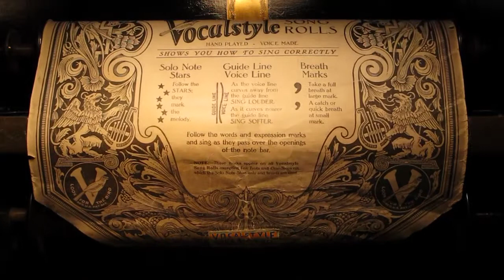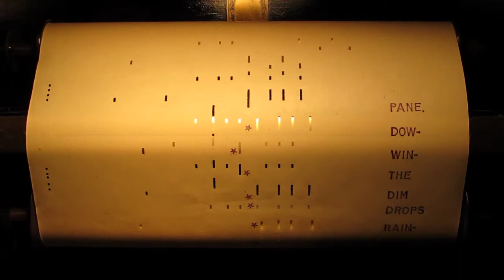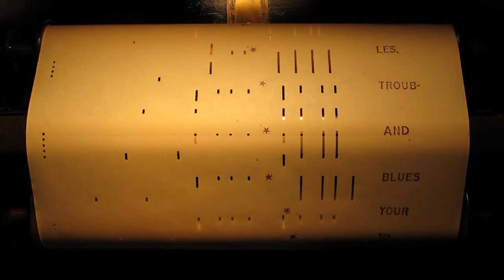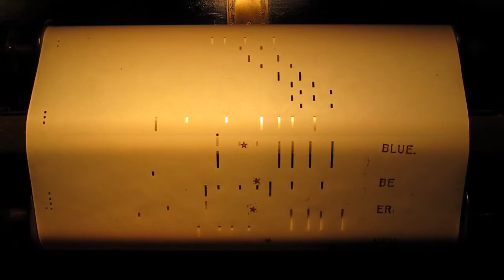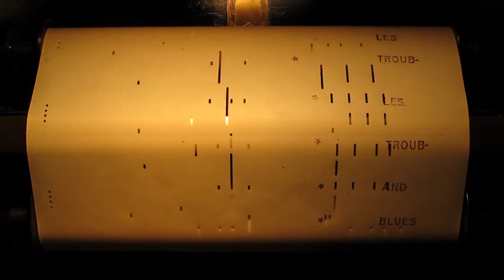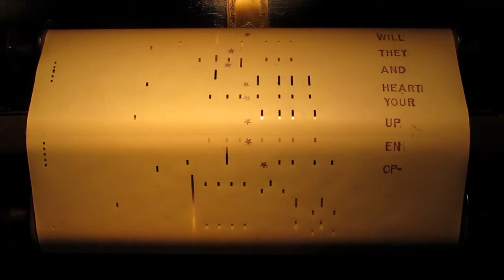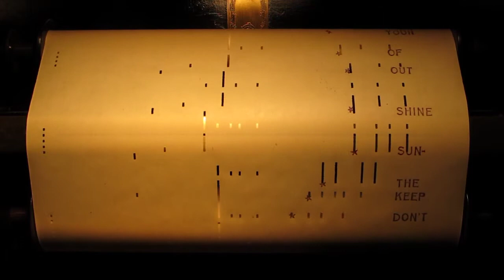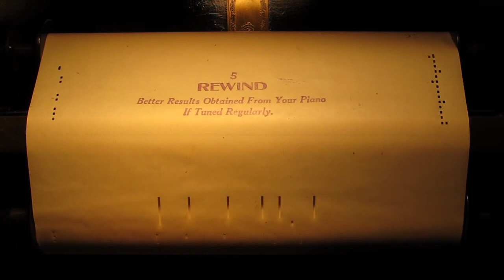brown_eyes - Computer.m4v